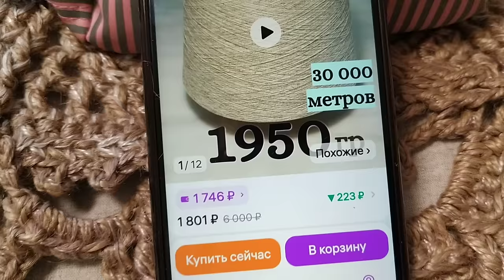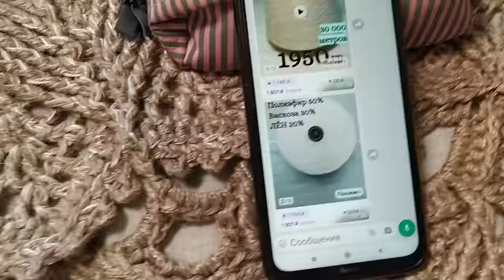Покрывало-скатерть крючком Глаз не оторвать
Дорогие, друзья! Кому интересны попетельные мастер классы
Хлопковый шнур и наполнитель можно купить в магазине на площадке Вайлдбериз Магазин  Нить добра -
МК на подушку и на этом же канале найдете и корзинки крючком